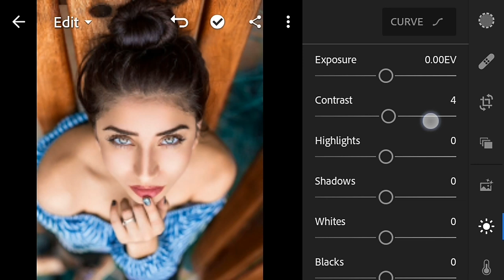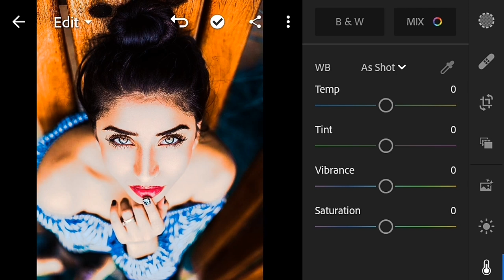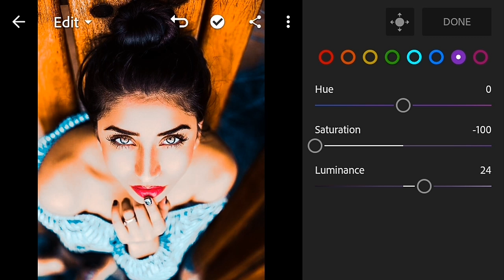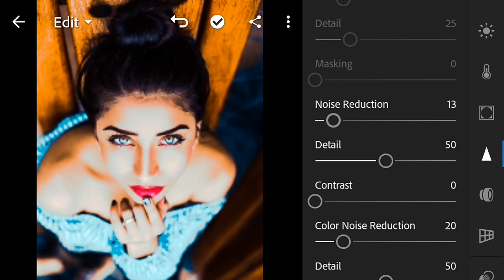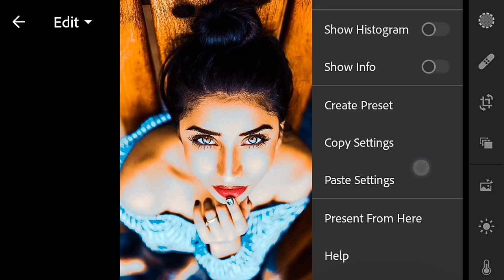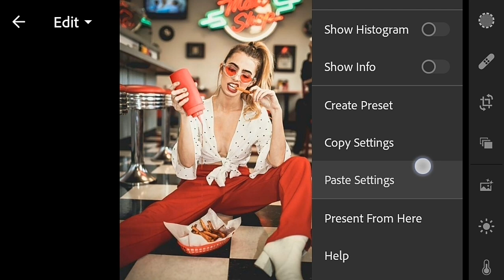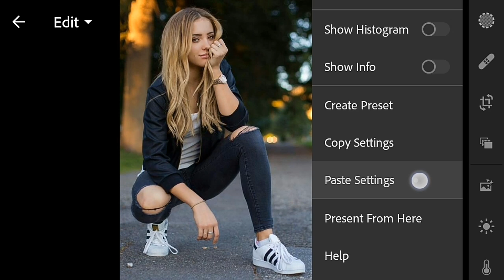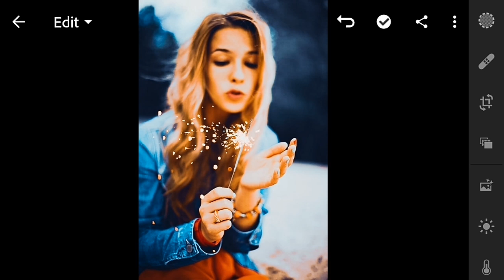lightroom mobile presets free dng | blue tone lightroom presets free download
▶XMP File
 Not Yet